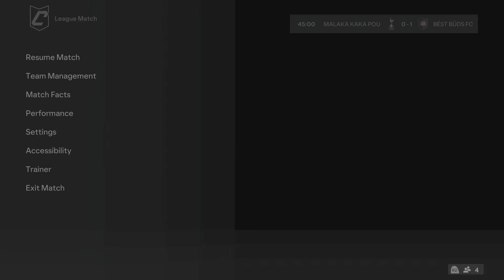94 Bulls Grit